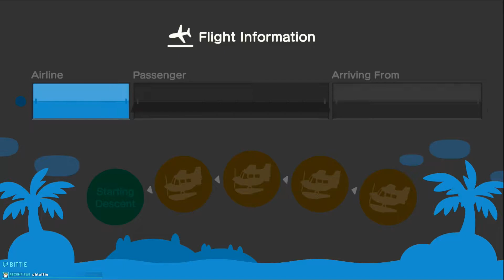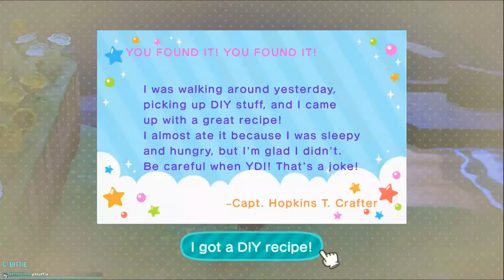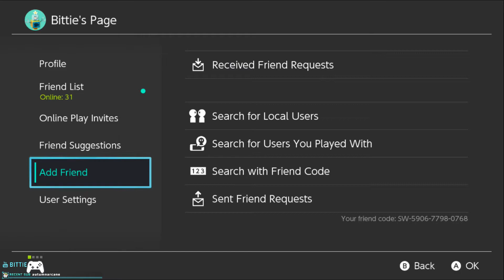Shopping District Decorating | Animal Crossing: New Horizons Playthrough